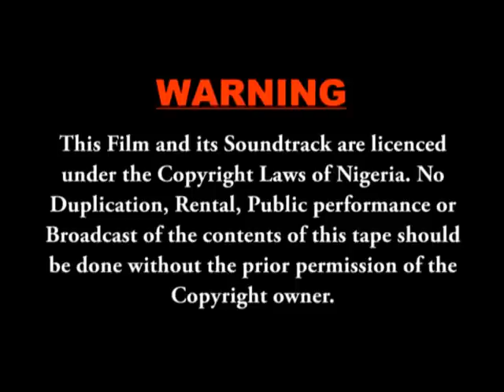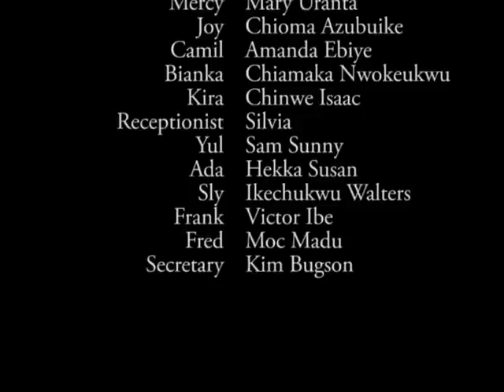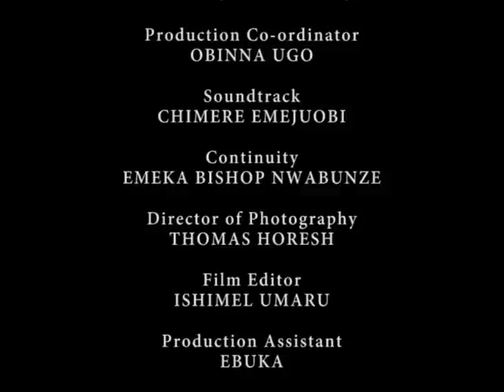AMOUR EN JEU 2 (Nollywood Extra)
FILMS FRANCAIS FILMS NIGERIANS ET GHANIENS EN FRANCAIS . LES DERNIERS FILMS DE NOLLYWWOOD ET GHALLYWOOD TRADUITS EN FRANCAIS.